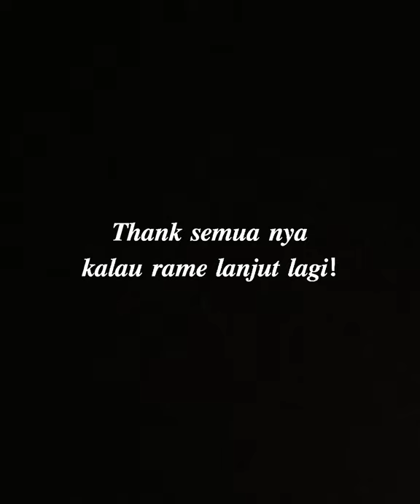modifikasi satria ala ala roadrace style